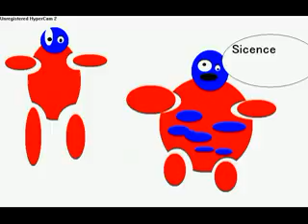I dont even know